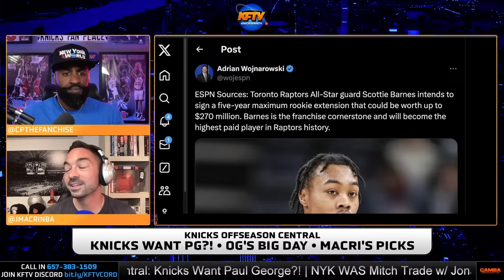Knicks News: OG Anunoby Is Officially A FREE AGENT & Is Looking To Get PAID!